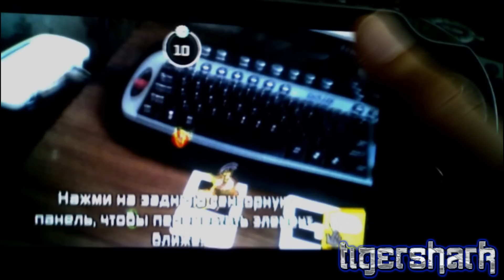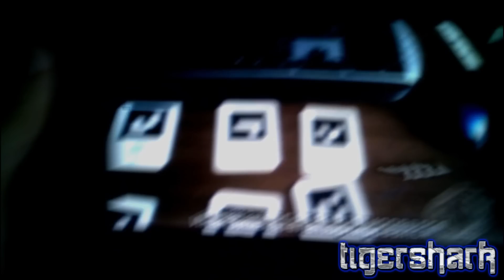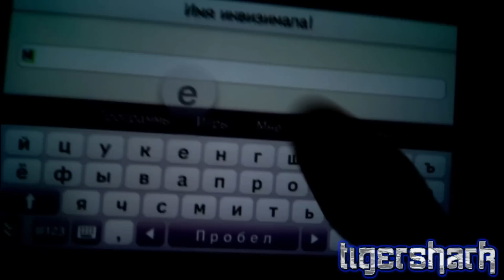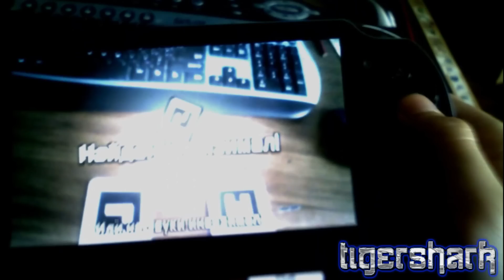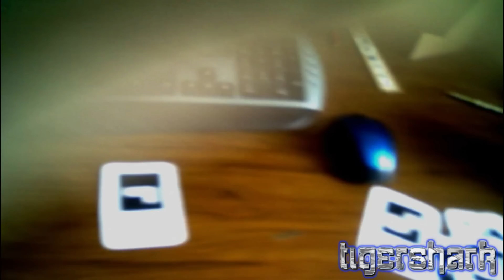Прохождение Invizimals Alliance Часть 2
Отправляйтесь в игре Invizimals. Альянс на увлекательную охоту на инвизималов, которые могут скрываться где угодно! Эти крошечные таинственные существа живут повсюду, а обнаружить и поймать их вам поможет ваша PS Vita.

Ищите инвизималов в своем саду, в автобусе или на игровой площадке. Ловите понравившихся существ и создавайте уникальные коллекции.